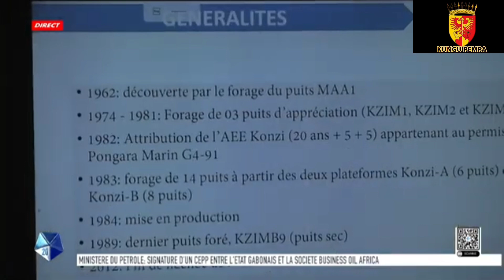Récapitulatif de l'actualité ministérielle du 21 octobre 2024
* Ministère de la Justice, Paul-Marie Gondjout et la FEG ont tenu la 1ère session du comité paritaire conjoint de concertation
* Ministère du Pétrole, Marcel Abeke et Business Oil Africa ont signé un contrat d'exploration et d'exploitation
* Ministère du commerce, Amouyeme Ollame a tenu une séance de travail avec la banque des crédits et de l'entrepreunariat gabonais
BCEG
* Ministère des transports Ndinga Moudouma a été auditionné par les députés membres du comité de l'environnement